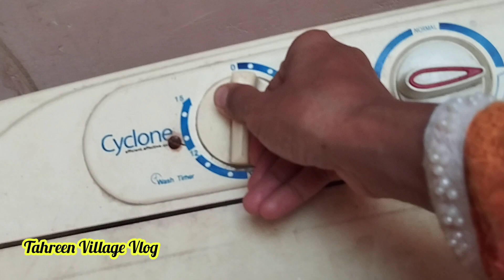Pakistan beautiful Village life|| Village Sunday morning routine||Tahreen Village Vlog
Aslam.O.alaikum! My name is Tahreen.My channel name is Tahreen Village Vlog.
  Mary is channel main ap ko  Village life, cooking, travel , simple Life,videos milain gi or main puri koshish karun gi k ap sub ko pasand ain.
 Allah tala sub ko kamyabi dy ameen
Village Life
Tahreen Village Vlog
Village Life Style
Rural life style
Pakistani Vlog
Traditional Food
Village
Cooking
Cooking vlog
Dasi Life Style
Pakistan
Tahreen Vlog
Cooking in nature
Cooking recipes
Village morning
Village sham